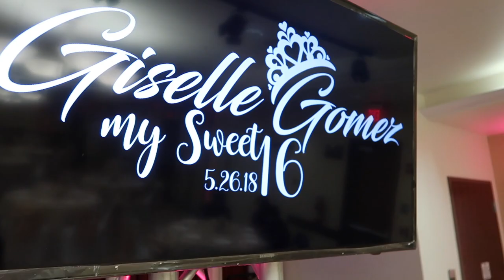Dj Gig Log / Giselle Gomez Sweet 16' / Fontana Ca. / Mayo 26 2018 / Vlog # 26